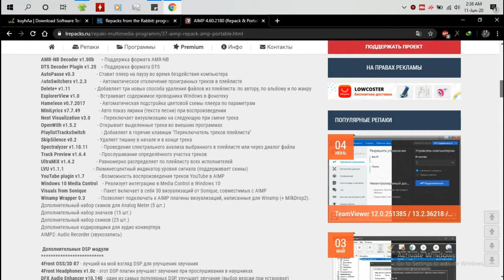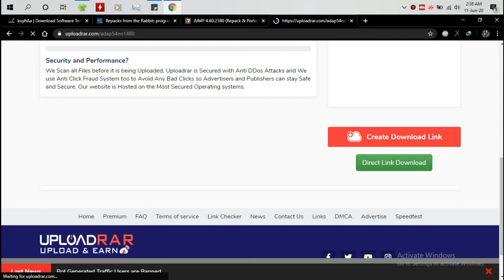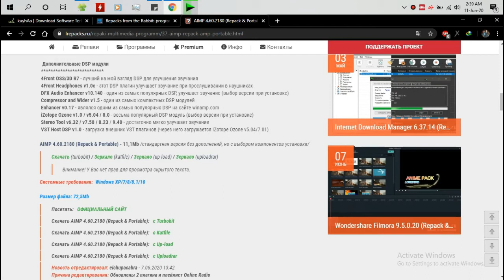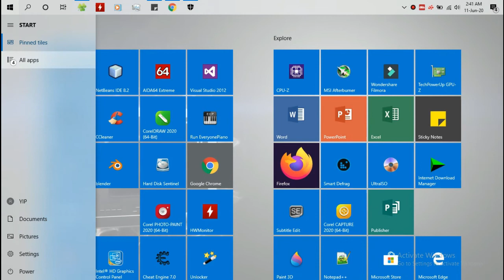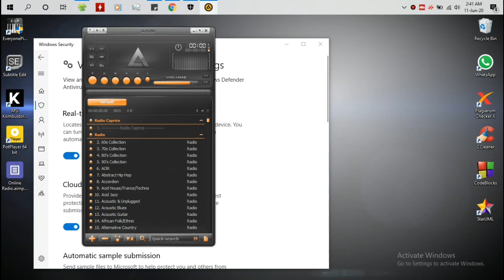Cara Download Software/Aplikasi di lrepacks.ru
Unduh aplikasi repack terbaru dan update di lrepacks*ru